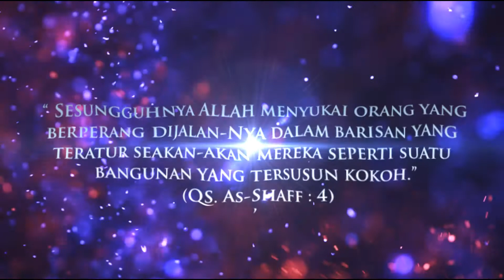Saff Kepimpinan | Rakan Masjid UTP 2011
Montage Terbaru Rakan Masjid 2012